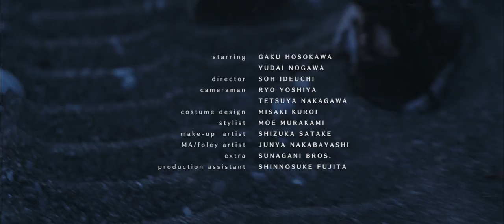Satomimagae - Numa (Official Video)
'Numa' Lyrics

そこをふさいでいた
さいごのネジが外れて
ばらばらに浮かんだ
雑巾みたいにゆれている
Hanging from a giant pole
We’re looking down together
This shining road meets
The blue sky behind us

さいごのネジがとけて
ふわふわ上がった
湯気みたいにゆれている

We’re frayed
Fluttering in the air, we will never disturb you again

'Numa' Video Credits:
Starring: Gaku Hosokawa, Yudai Nogawa
MA/Foley Artist: Junya Nakabayashi
Extra: SUNAGANI BROS.
Production Assistant: Shinnosuke Fujita